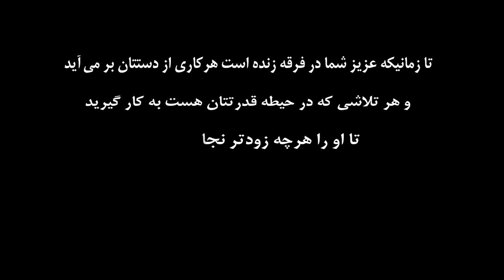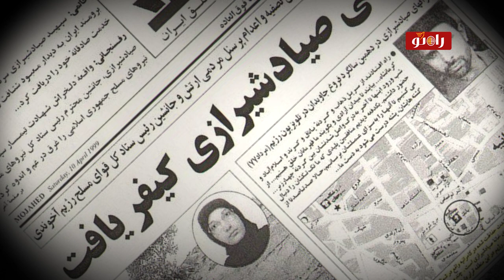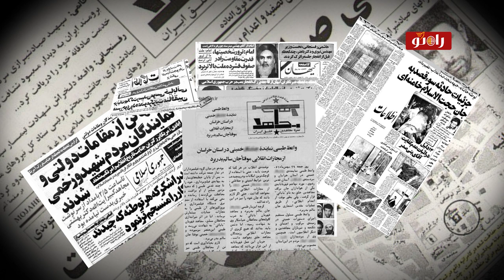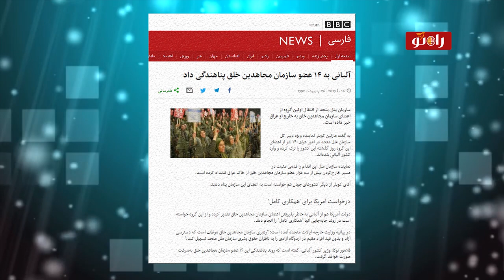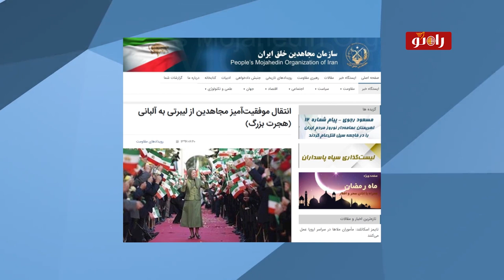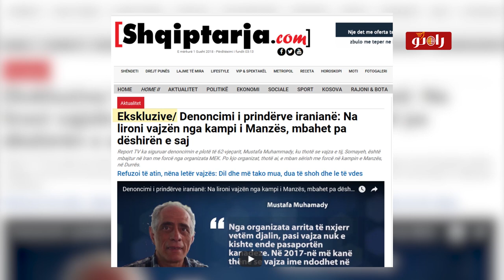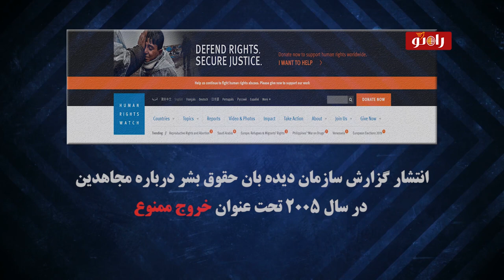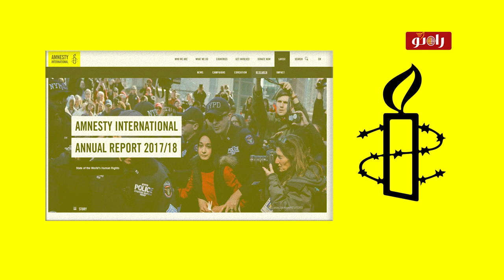مادران قربانیان فراموش شده فرقه رجوی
مستند «مادران قربانیان فراموش شده فرقه رجوی» هدیه ای کوچک به مادرانی بزرگ و مقاومی است که اسم فرزندان و جگرگوشه هایشان را با تمامی وجود در مقابل اسارتگاه اشرف و لیبرتی فریاد  زدند و لرزه بر اندام رهبران خائن و وطن فروش فرقه رجوی ، انداختند.